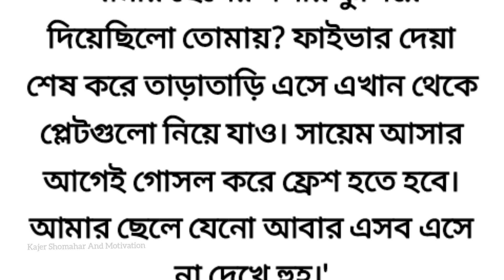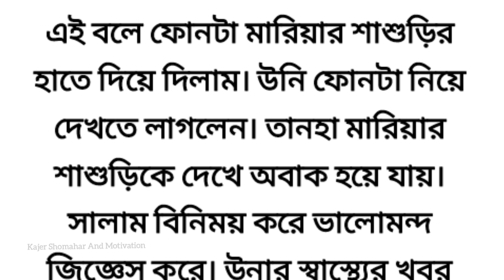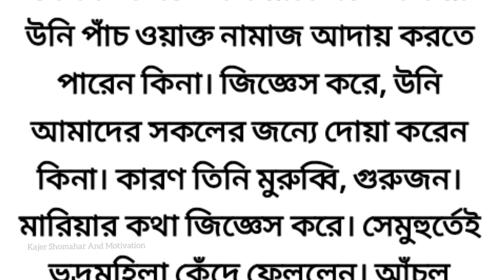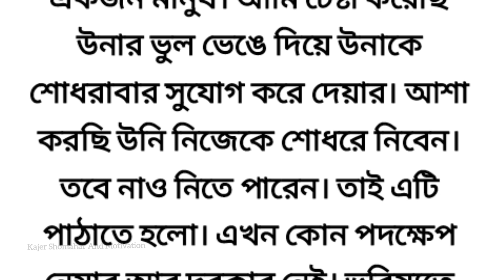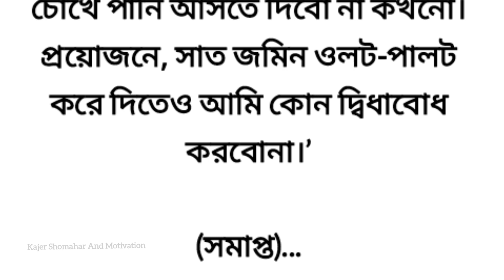বাস্তব জীবনের এক শিহরণ জাগানো গল্প🪴 heart touching emotional story bangla || inspirational story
অসাধারণ এক ইমোশনাল  গল্প🪴belief || heart touching bangla short story || এক শিহরণ জাগানো কাহিনী |